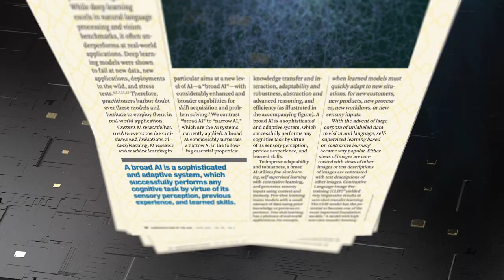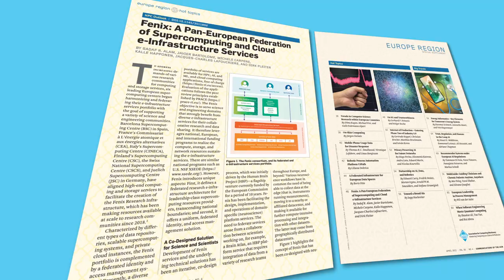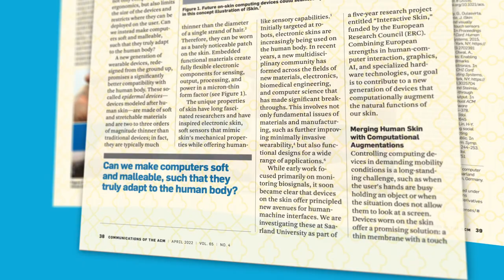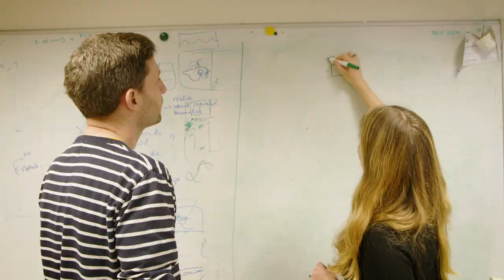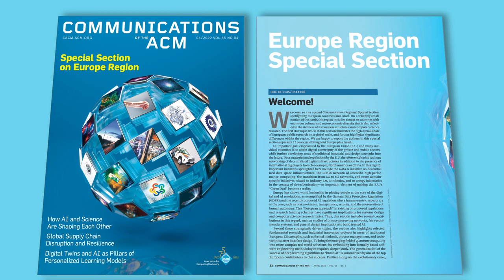April 2022 CACM: European Region Special Section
Co-organizers Jessica R. Cauchard, Matthias Jarke, and Nuria Oliver discuss the April 2022 CACM's European Region Special Section.